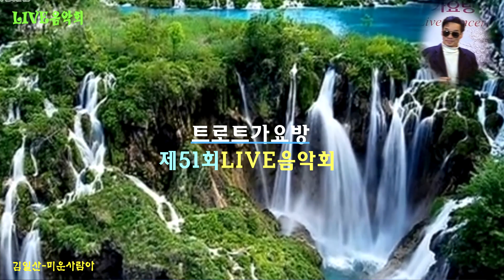김일산-미운사람아 제51회트로트가요방 라이브음악회